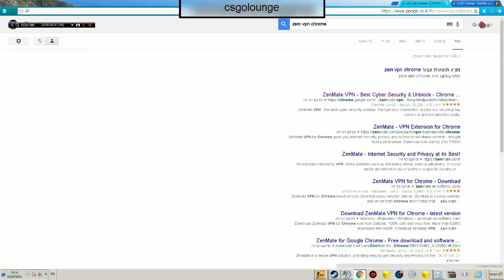Guide how to chang region for csgolounge bets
"We are sorry, this feature is not available in your region.
have fun